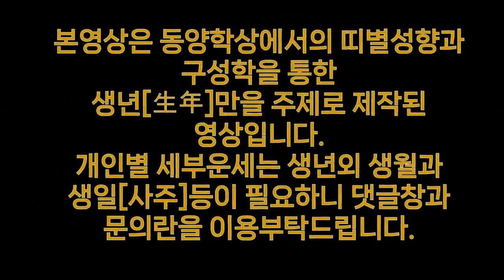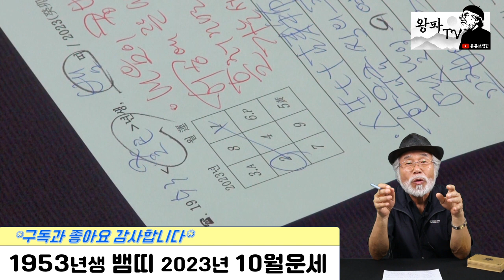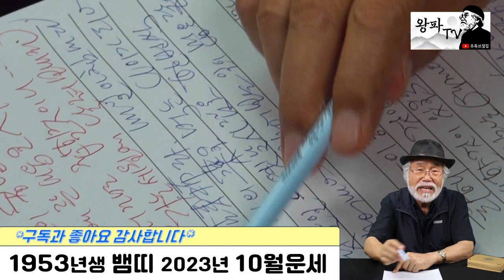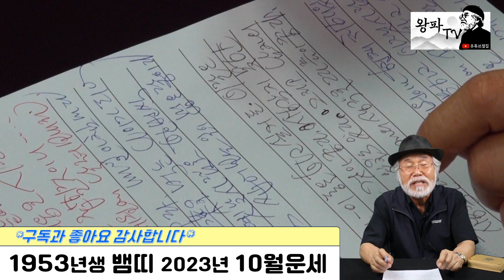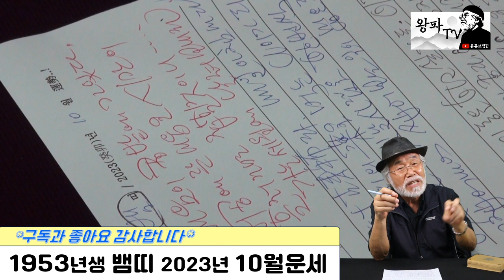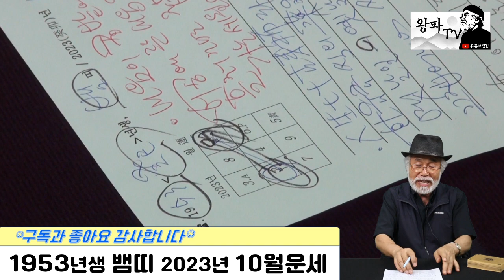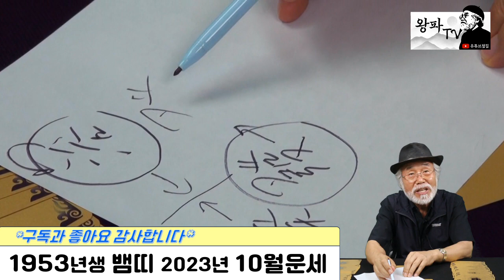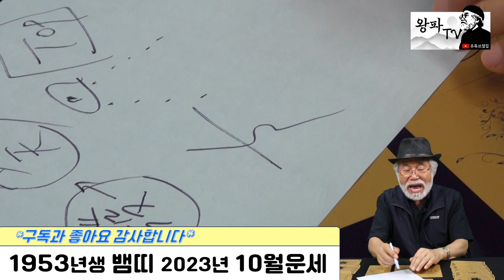2023년 10월운세 [1953년생] 아랫사람에게 잘 해라~!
2023년 10월운세 [1953년생]

@ 매월 기본운세와 카드점은 별개로 봐주시면 됩니다.
@ 년 운세는 전체적인 운이며, 월 운세는 매달 주의해야 할 사항 위주의 운세라고 봐주시면 됩니다.

@ 본영상은 동양학상에서의 띠별성향과 구성학을 통한 생년(生年)만을 주제로 제작된 영상입니다. 개인별 세부운세는 생년이외의 월과 일(사주)등이 필요합니다. 댓글로 문의해주시거나 이메일 또는 왕파선생님 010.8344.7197로 문의해 주시면 자세히 상담해 드리겠습니다. 감사합니다.

@ 지난 영상 쉽게 찾기 (년도별, 띠별) : 채널 - 재생목록 - 띠별로 분류되어있으며 해당되는 띠로 들어가시면 좀 더 쉽게 찾아보실 수 있습니다.